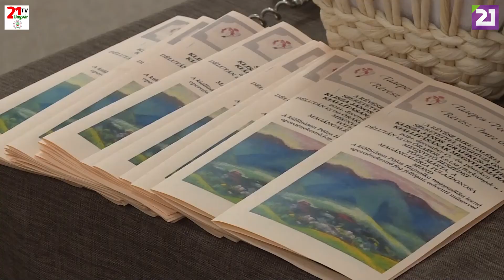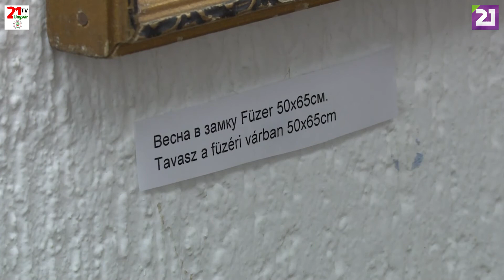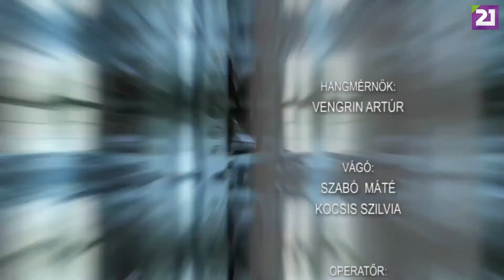Kultúrösvény 79. adás (2022.01.09.)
🎬A Kultúrösvény következő adásában először Ungvárra, a Boksay József Kárpátaljai Megyei Szépművészeti Múzeumba🏤 látogatunk a Révész Imre Társaság téli❄ tárlatának megnyitójára.🖼 Innen Tiszapéterfalvára visz utunk,🙂 ahol a Kárpátalja Gyöngyszemei programban🎼🎶 részt vevő fiatalokkal és hagyományőrző🇭🇺 törekvéseikkel ismerkedünk meg.👀 Majd a nagyszőlősi Révész Imre Galériába🖼 indulunk Klisza János festőművész🎨 Pasztellel a tájban című kiállításának ünnepélyes megnyitójára.👏 Tartsanak velünk!🎥🎞